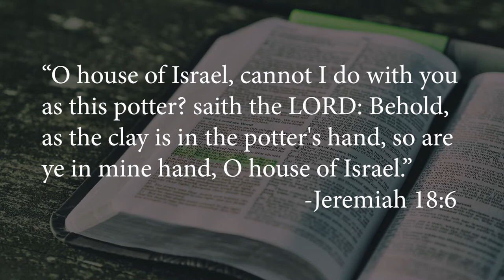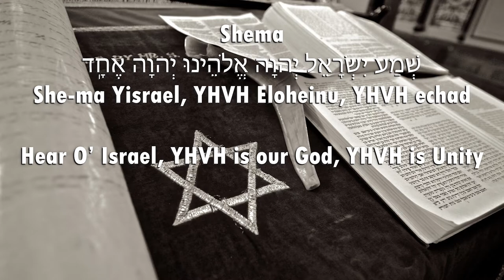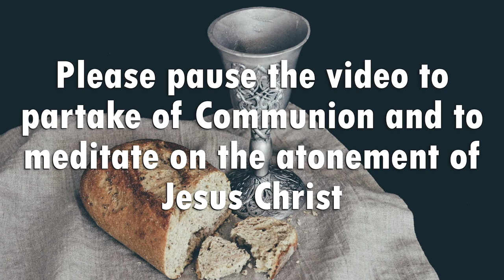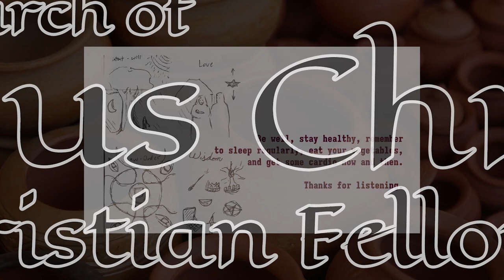You are in God's Hands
"O house of Israel, cannot I do with you as this potter? saith the LORD. Behold, as the clay is in the potter's hand, so are ye in mine hand, O house of Israel." -Jeremiah 18:6 (see 1-11)

Special thanks to James Piper and Daniel G. for helping with this service.